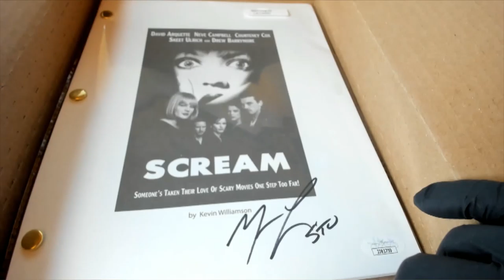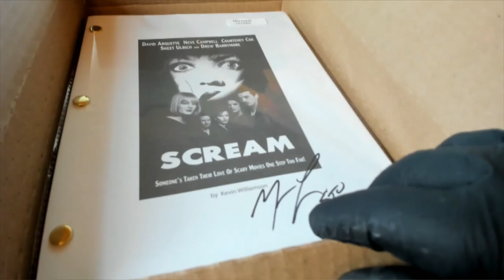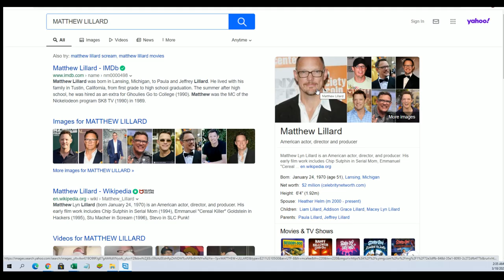FriendlyCollectibles Presents Movie Night, Autographed Movie Scripts ID MOVIENIGHTPERSBOXBR202